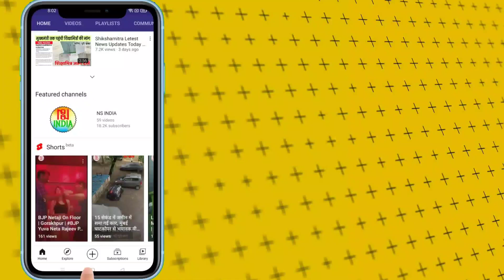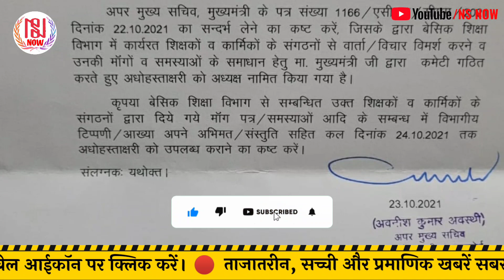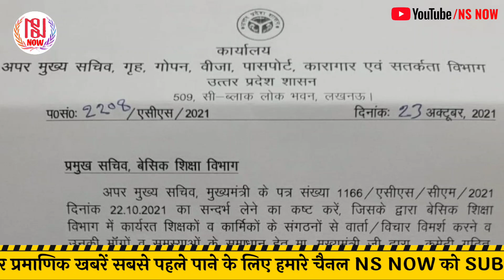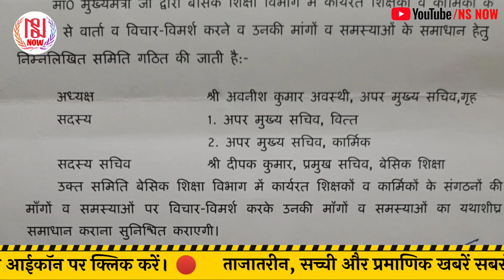योगी जी ने गठित की टीम | शिक्षा विभाग में तैनात शिक्षकों व अन्य कर्मिकों की मांगों की सुनवाई जल्द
मा ० मुख्यमंत्री जी द्वारा बेसिक शिक्षा विभाग में कार्यरत शिक्षकों व कार्मिकों के संगठनों से वार्ता व विचार - विमर्श करने व उनकी मांगों व समस्याओं के समाधान हेतु समिति का किया गया गठन , देखें कमेटी के सदस्य व आदेश...